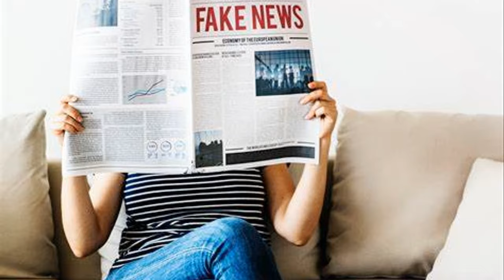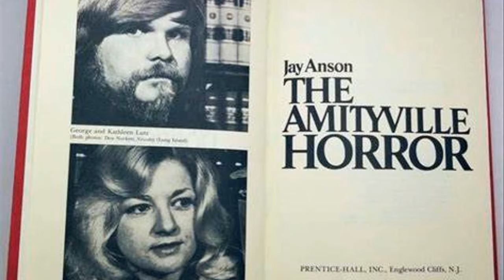Unbelievable: The Horrifying Truth Behind Amityville Haunting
Discover the horrifying truth behind the infamous Amityville haunting in this shocking video. Learn about the chilling events that took place in the Amityville house and the terrifying secrets that were uncovered. This is a must-watch for anyone interested in the Amityville case.